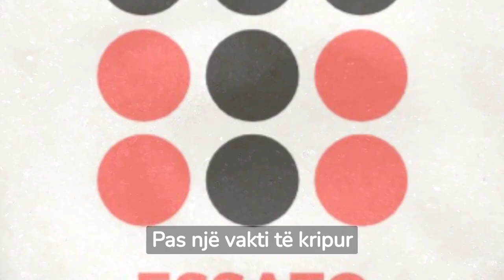Pse sheqeri na bën të etur?